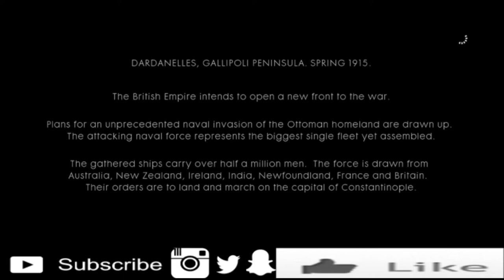How to Beat Battlefield 1 The Runner Capes Helles Mission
Army Post Exchange Store (PX) at AIT | Fort Gordon"
What is up WilsonFam if you guys enjoy this game Battlefield 1 and want to know How to Beat Battlefield 1 The Runner Capes Helles Mission.

WilsonFam OUT